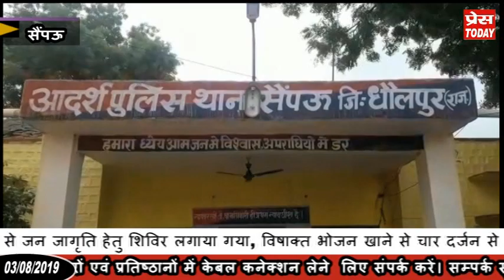विषाक्त भोजन खाने से चार दर्जन से अधिक ग्रामीण हुए बीमार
विषाक्त भोजन खाने से चार दर्जन से अधिक ग्रामीण हुए बीमार,बच्चा चोरी के आरोप में लोगों ने महिला को पकडक़र पुलिस के हवाले किया,पुलिस ने पांच बजरी माफियाओ को हिरासत में लिया,एटीएम बदलकर 98 हजार रूपये की ठगी,भंडारे में शामिल होने जा रहे साधुओं से भरी जीप पलटी, संत निरंकारी मिशन का सतसंग ५ अगस्त को,निशुल्क स्वास्थ्य परामर्श एवं जांच शिविर पांच अगस्त को,विद्युत आपूर्ति  ५अगस्त को बाधित रहेगी, जिला कलक्टर ने दमोह झरने का अवलोकन किया, वन महोत्सव के दौरान बसेड़ी में वृक्षारोपण किया गया,विद्याजन जागरण संस्थान की ओर से जन जागृति हेतु शिविर लगाया गया,सहित अन्य  खबरें प्रेस टुडे यूट्यूब चैनल पर  देखते रहे।कृपया हमारे चैनल को सब्सक्राइब कर लाइक एवं शेयर जरूर करे धन्यवाद।👆ऊपर दी हुई लिंक को क्लिक कर देखें धौलपुर जिले के समाचार। चैनल के बारे में कोई सुझाव व शिकायत हो तो सम्पर्क करें 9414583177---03/08/19